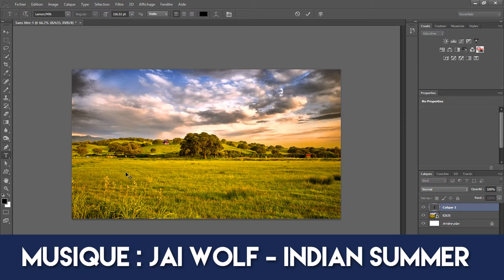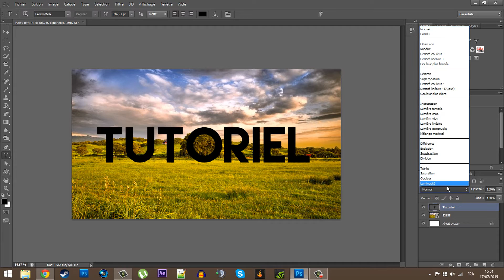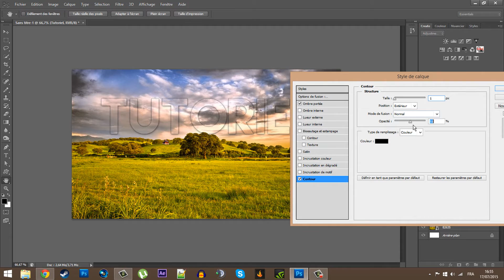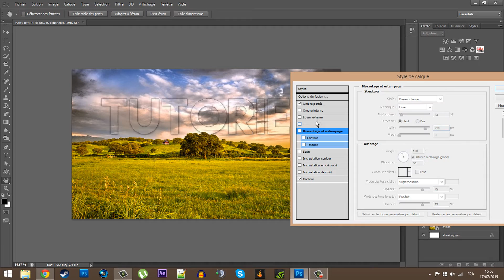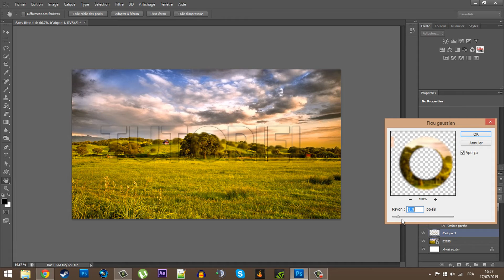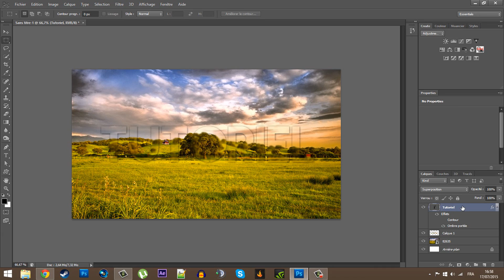Tutoriel Photoshop - Donner un effet transparent à un texte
►Chaine 100% Tutoriels variés